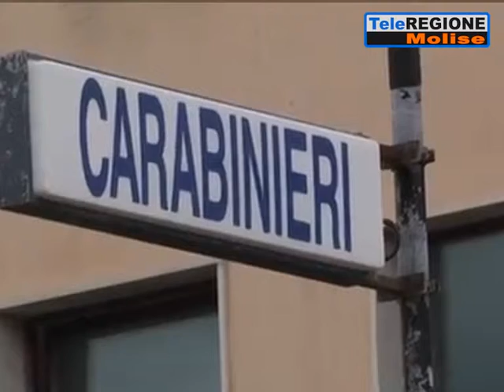Assalti ai bancomati, via all'inchiesta: in manette due persone - 20/04/2019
Servizi TG | Assalti ai bancomati, via all'inchiesta: in manette due persone | 20/4/2019